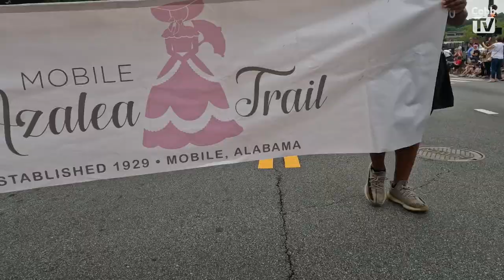Marietta's FOURTH OF JULY Parade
Many in the Cobb County family enjoyed the Marietta Fourth of July parade, both those participating and those watching.  Despite some rain showers, a great crowd watched the parade.  In case you missed it (or even if you didn't), here are some highlights!